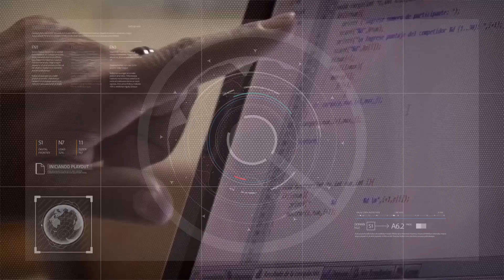Potenciar proyectos sostenibles e innovadores hacia el ambiente 24/5/2023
Eliseo Ortiz - Secretario de Asuntos Estudiantiles - Facultad de Ingeniería UNSJ.